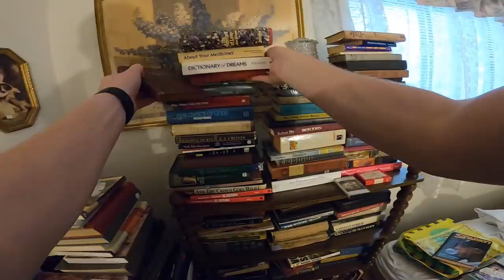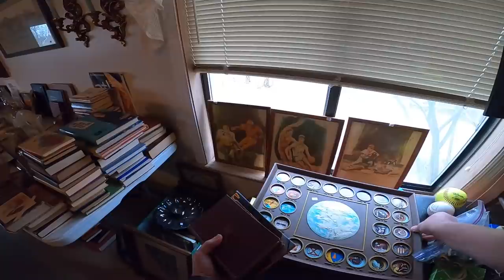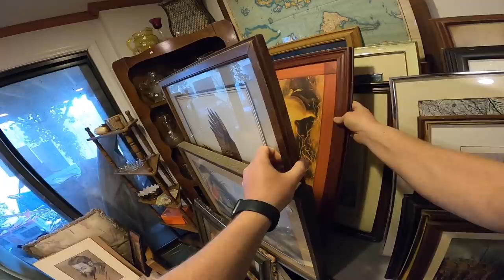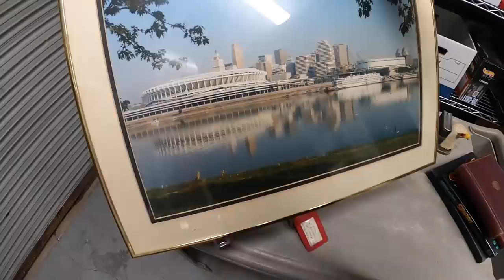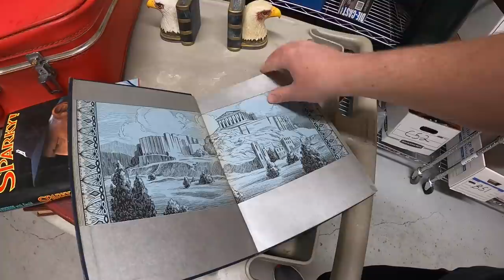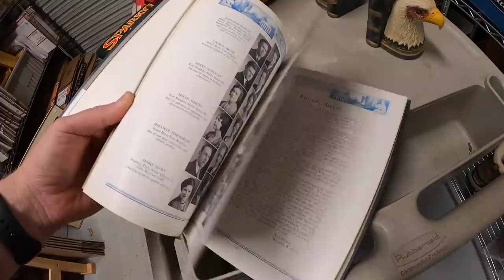I Went to a Hoarders Estate Sale